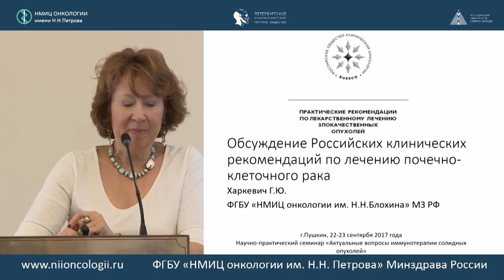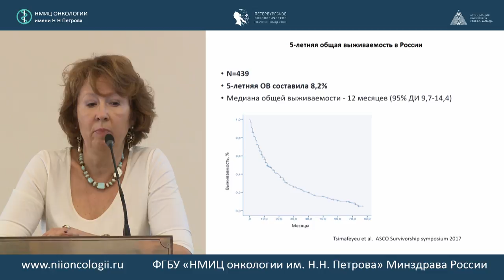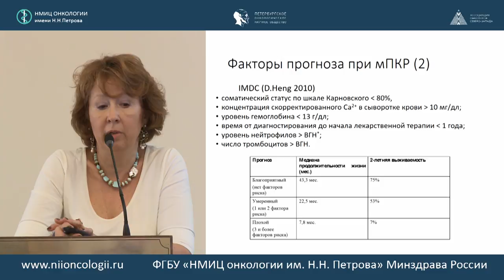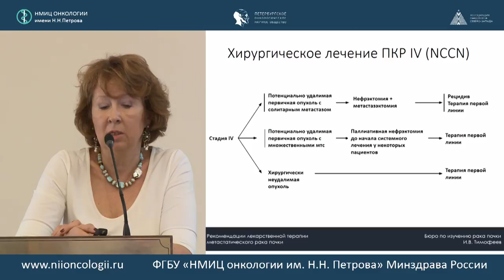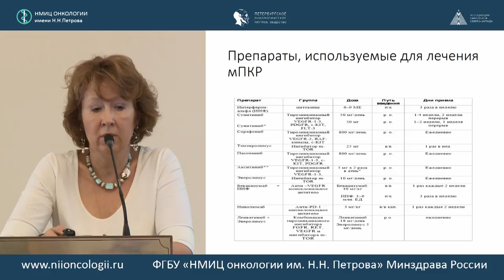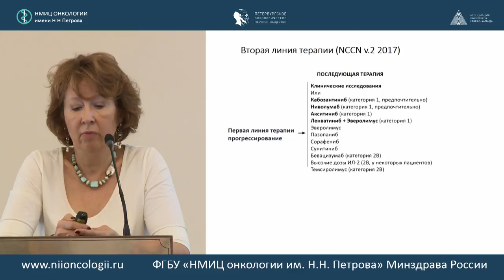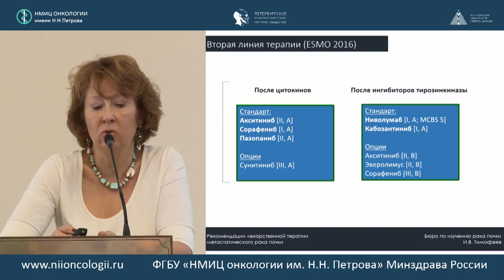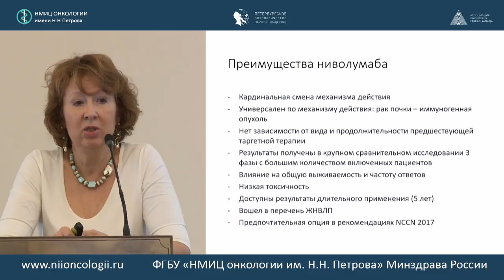Обсуждение Российских клинических рекомендаций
Харкевич Галина Юрбевна (Москва)